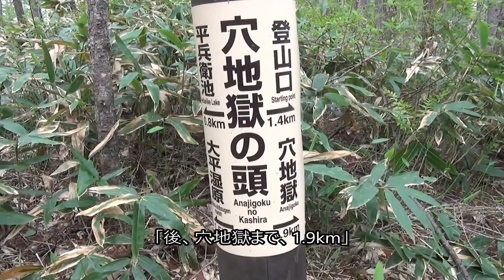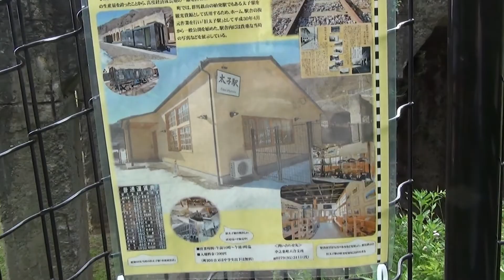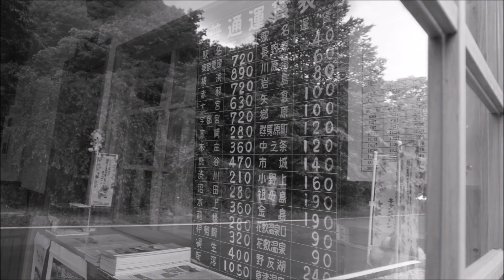「大平湿原」2019-6-1